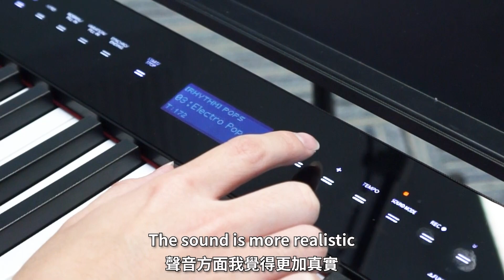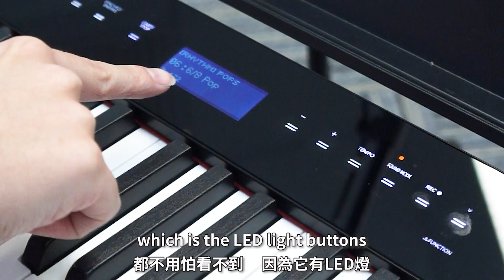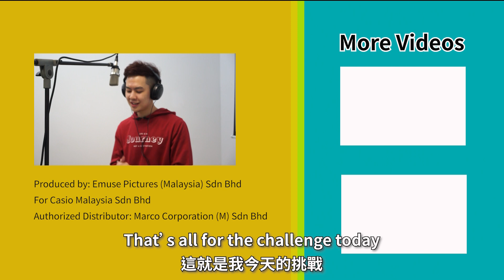周傲倫挑戰1小時內改編歌曲風格，結果竟然出乎意料！！【Casio PX-S3000功能使用】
周傲倫要用一台之前沒用過的Casio PX-S3000，在一個小時內從零開始到改編自己的創作歌曲《做我自己》，他做得到嗎？
想不到結果竟然讓人出乎意料！！！
【開啟CC馬來字幕】【Malay CC Subtitle included】

~Produced by: eMuse Pictures (Malaysia) Sdn Bhd
for Casio Malaysia Sdn Bhd
~Authorized distributor: Marco Corporation (M) Sdn Bhd
~FB/IG/Youtube: CASIO EMI MALAYSIA